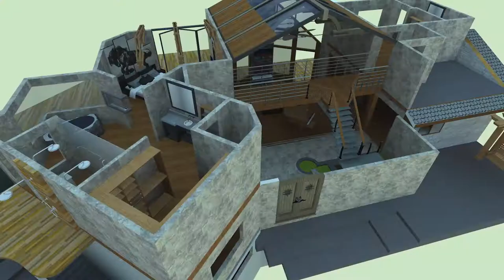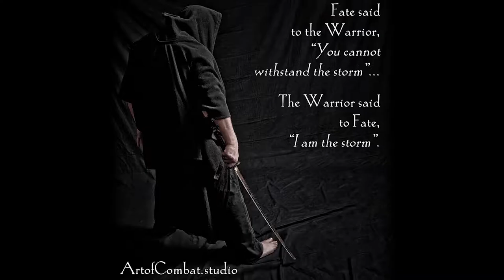Nathan Grey VFX Reel 2017